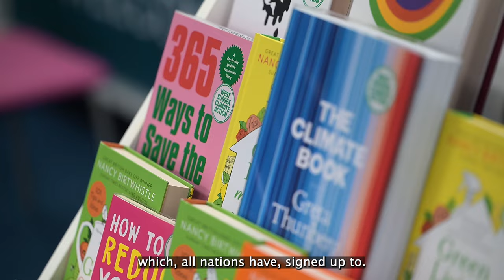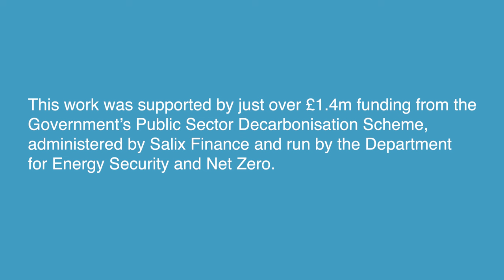Reducing the carbon footprint of our buildings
Cllr Deborah Urquhart, West Sussex County Council Cabinet Member for Environment and Climate Change talks about the first phase of our decarbonisation programme and the reopening of Storrington Library in July 2024.

You can find out more about our Climate Change Strategy